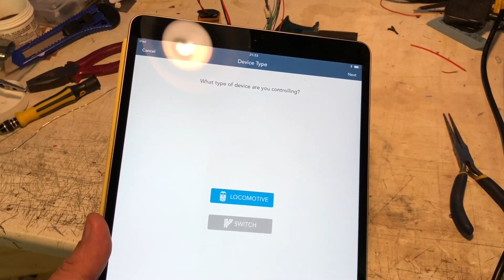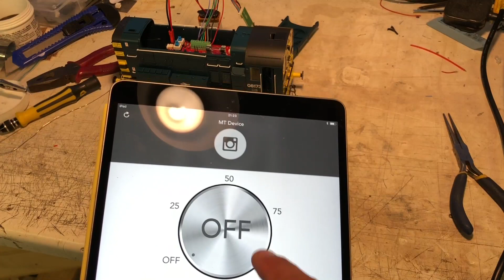ezBoard Battery Dapol 08 Quick Conversion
TURN ON CAPTIONS for this video!

Easy Peasy conversion to battery power using a custom replacement circuit board. This video features a bluetooth Rx from Monocacy Trains but pretty much any Rx/ESC can be used, such as DelTang.

A longer version of this video with full details and me droning on about everything is here:

The decoder is by Monocacy Trains and if I have these or the circuit boards in stock they will be